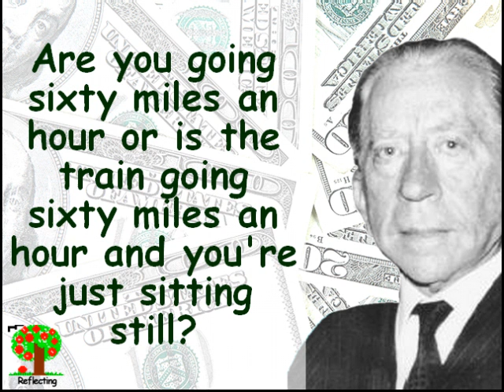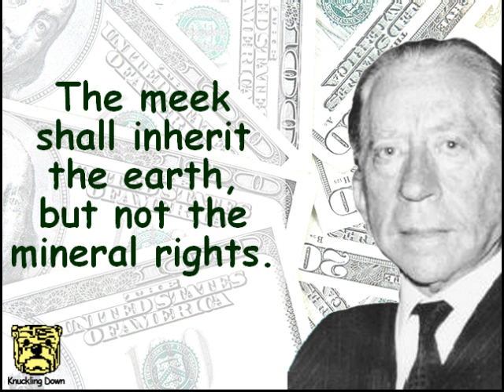Creative Quotations from J. Paul Getty for Dec 15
A thought provoking collection of Creative Quotations from J. Paul Getty (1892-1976); born on Dec 15. US oil man; He invested in Arab land, struck oil in 1953, founded "Getty Oil Co.," 1956 and became one of the richest men in the world.